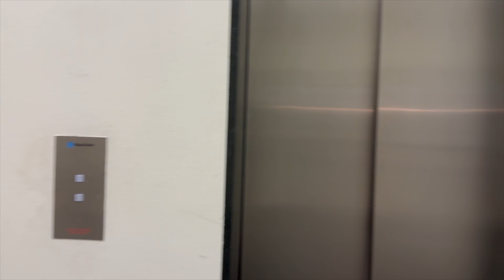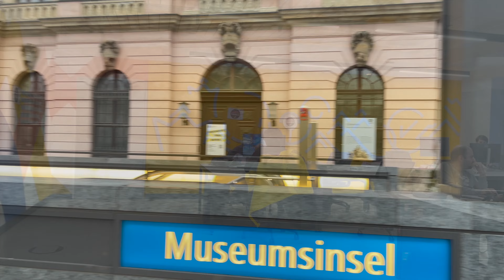Raccoon walking in Berlin , Germany 2022 [4K] 🇩🇪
Walking tour in Berlin, Germany in December 2022.